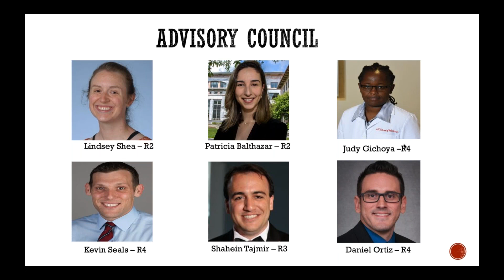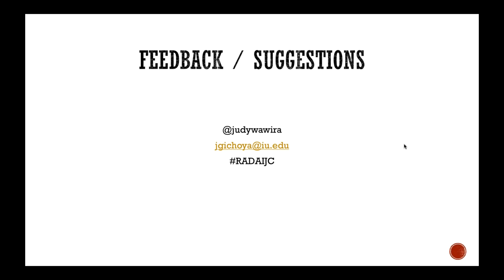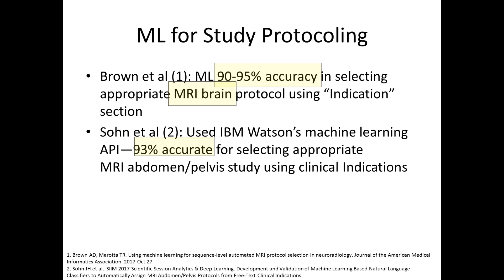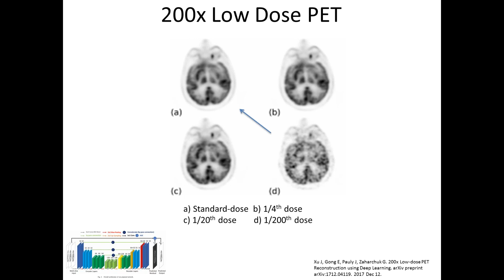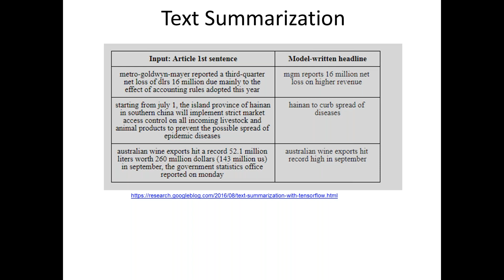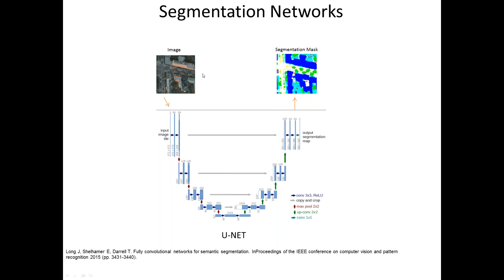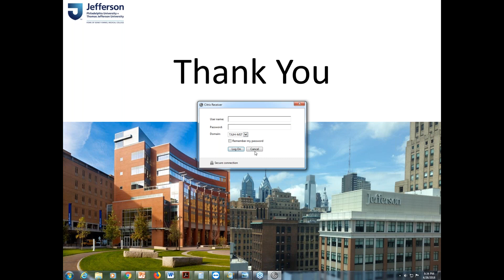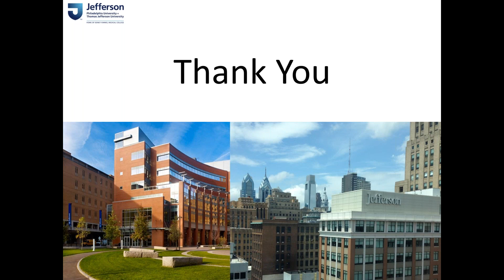Machine Learning in Radiology: Applications Beyond Image Interpretation